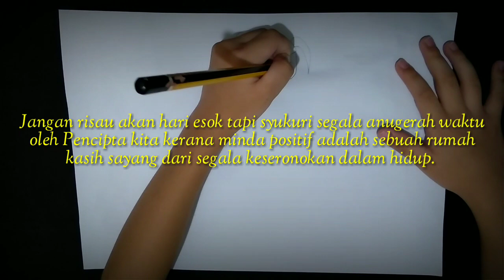MINDA POSITIF - Tak seorang pun tahu hari esok. ketawa selalu